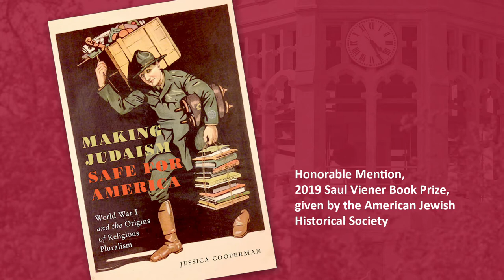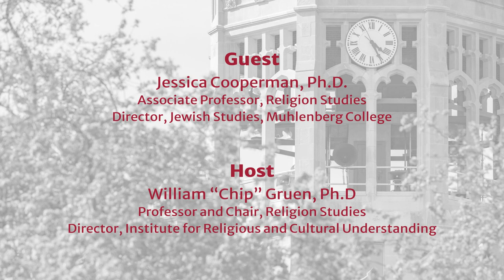First Friday - April 2020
Conversation with Jessica Cooperman: Historical Perspectives on Religion and Pandemic
Jessica Cooperman, Ph.D., Muhlenberg College